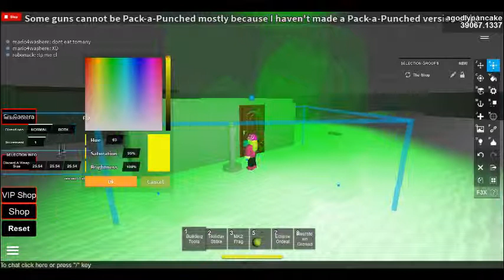Btools in Stranded on Earth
(UPDATES: New badge! Eclipse Ordeal, Dubstep Gun, and VIP gamepass are currently on-sale! Sped up the reload for M1911, sped up overall grenade animations, and sped up VIP AK-47&#39;s Grenade Launcher overall animations. Experimenting a new flash script for P226 to see if it stops crashing on Apple computers. Need information on the game? Go on Google and search &quot;Stranded on Earth: The First Strike Wikia&quot;!)\nNOTE: I can&#39;t &quot;fix&quot; the problem with loading. This game WILL crash on any Apple products.\n \nCo-Creator(s): gamestopbuilder and SHAYNEISPIMP\nCommunity Managers: robonack and antiXemnas\nAdmins: SEE FAN GROUP RANKS. If there is an exploiter in the server PM an admin/community manager the exploiters name and what they are doing with evidence.\nFan Group